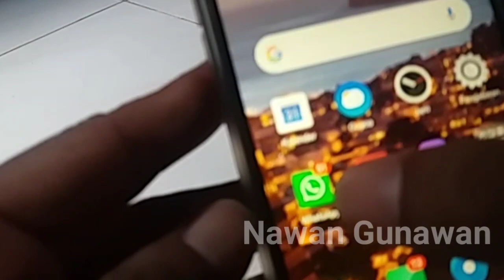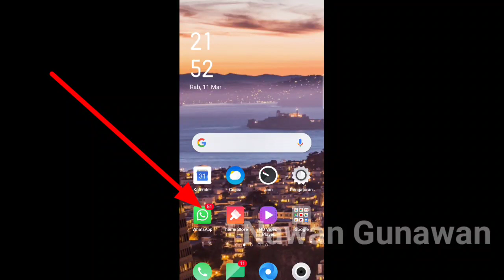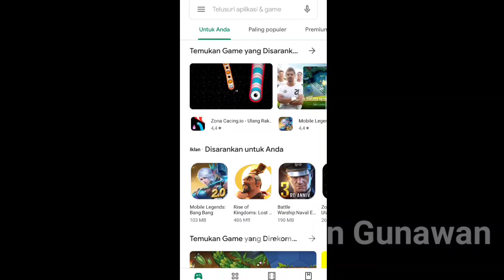DARK MODE WHATSAPP ANDROID TANPA APLIKASI - CARA UBAH TAMPILAN DARK MODE WHATSAPP ANDROID 2020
Hallo sahabat semua kali ini saya akan ngasi tahu kalian tentang bagaimana cara mengaktifkan membuat atau mengubah tampilan DARK MODE WHATSAPP ANDROID TANPA APLIKASI - CARA UBAH TAMPILAN DARK MODE WHATSAPP ANDROID 2020

Tutorial Cara Aktifkan DARK MODE WHATSAPP ANDROID TANPA APLIKASI - CARA UBAH TAMPILAN DARK MODE WHATSAPP ANDROID 2020 ini Sangat mudah untuk di buat dan ini riil cuman di setting di setelan whatsapp doang, Tapi harus anda pahami juga untuk mencoba cara ini pastikan anda sudah meng upgrade aplikasi whatsapp ke versi terbaru okee... selamat menyaksikan dan saya yakin anda akan mudah tau dan mengerti caranya selamat mencoba